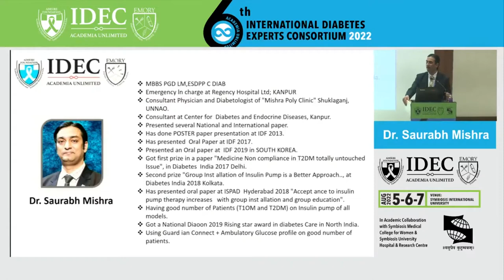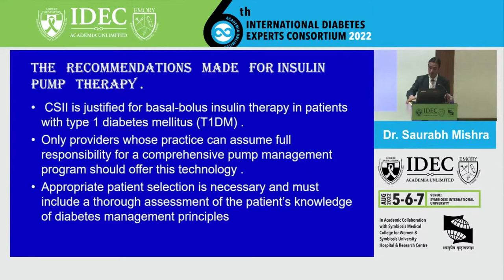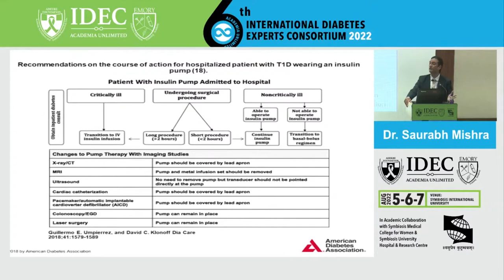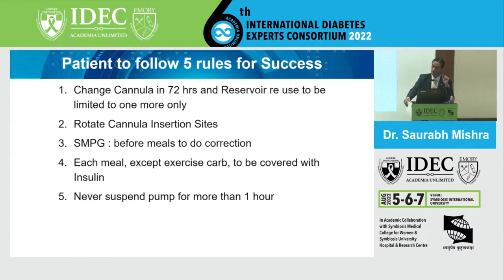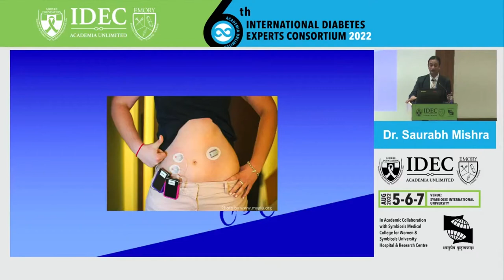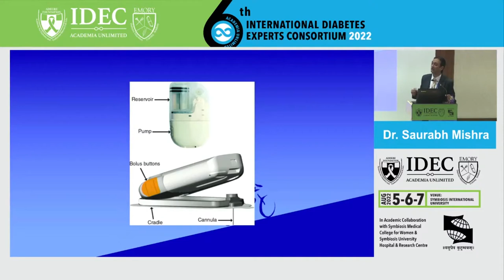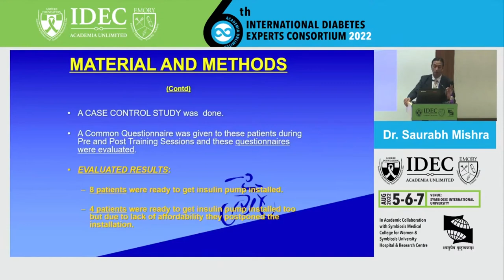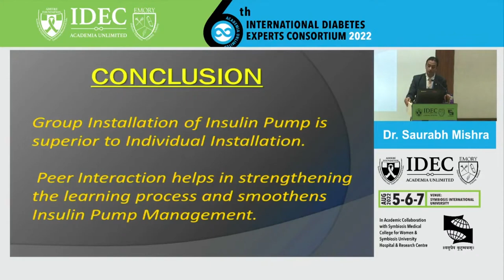Saurabh Mishra: How Do You Counsel A Patient For Insulin Pump?